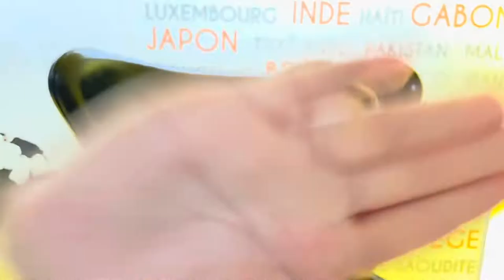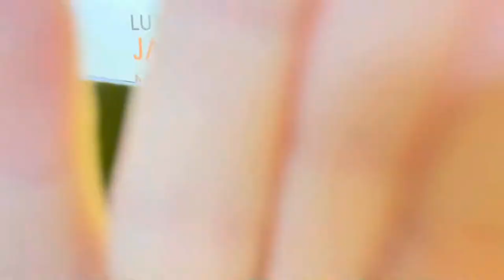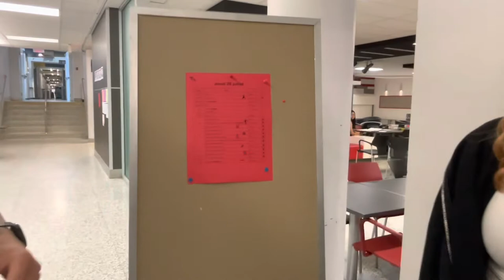EXPLORE 22 // TROIS-RIVIÈRES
Une courte description de le programme Explore 2022!!